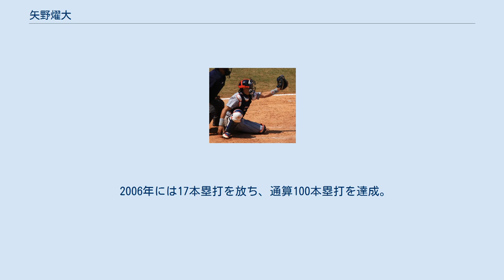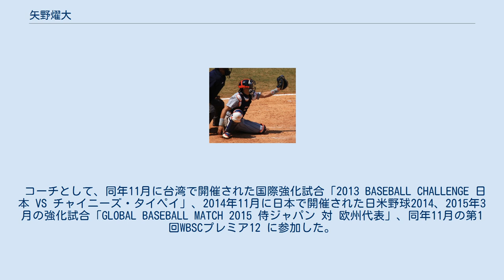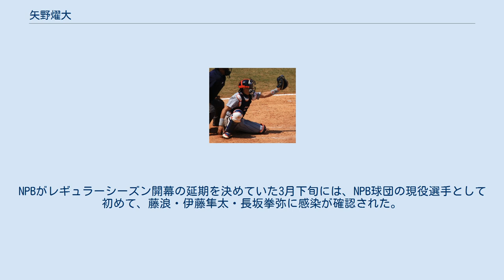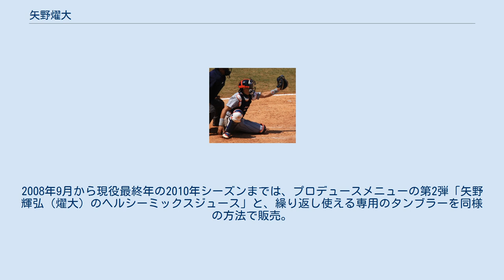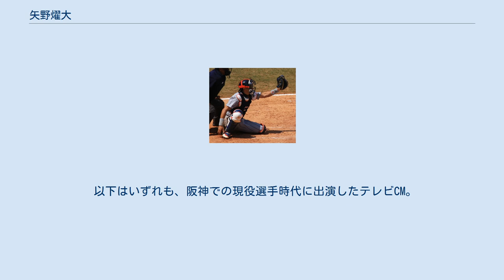矢野燿大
矢野 燿大（やの あきひろ、本名：矢野 輝弘〈読み同じ〉、1968年12月6日 - ）は、大阪府大阪市東住吉区（現：平野区）瓜破出身の元プロ野球選手（捕手）、指導者、解説者・評論家。
2019年より阪神タイガースの一軍監督を務める。
右投右打。
 中日ドラゴンズを経て、2010年に阪神で現役を引退。
2013年11月からは野球日本代表のバッテリーコーチを務めた。
2016年に一軍作戦兼バッテリーコーチとして阪神へ復帰。
2018年には二軍監督を務めた。
 小学2年生から地元の少年野球チームで野球を始め、当初は遊撃手だったが、チームの捕手がケガをして以降は捕手を務めた。
大阪市立瓜破中学校では当時野球部がなく、バスケットボール部に所属していた。
 大阪市立桜宮高等学校へ進学し同校の硬式野球部へ入部。
矢野は、少年野球時代の活躍を知る当時の監督・伊藤義博によって、1年生からレギュラーに抜擢された。
伊藤が1年後に東北福祉大学の硬式野球部監督へ転じてからは、投手以外の全ポジションを経験しつつ、1年後輩の土井善和とバッテリーを組み、打撃ではクリーンナップを担うまでに成長（後述）。
3年生の時には主将も務めた。
高校通算で3本塁打を記録したものの、春・夏とも甲子園球場での全国大会出場を果たせなかった。
 桜宮高校の卒業後は、伊藤のいる東北福祉大学へ進学。
高校時代と同じく捕手以外のポジションもこなしていた関係で、1989年には三塁手として春のリーグ戦ベストナインで大学日本代表に選出された。
第18回日米大学野球選手権のメンバーにも入っている。
後に阪神でも同僚となる同年齢の金本知憲は、1年浪人の後に矢野の下級生として同大学に入学している。
4年春秋は捕手でベストナイン、秋は最優秀選手、最多打点、同年は大学選手権で準優勝、明治神宮大会ベスト4。
 1990年のNPBドラフト会議では、読売ジャイアンツと中日ドラゴンズから2位で指名。
指名の重複に伴う抽選の結果、中日が独占交渉権を獲得したため、4位で指名された東北福祉大学での同級生・吉田太と共に入団。
この会議では、同大学から矢野・吉田以外にも、内野手の宮川一彦が横浜大洋ホエールズ、投手の小坂勝仁がヤクルトスワローズからそれぞれ指名され、同一大学・学年から4人のプロ野球選手が誕生している。
 1991年、1年目から一軍公式戦へ出場。
この年は22試合に出場し、プロ初本塁打も放った。
翌1992年は72試合に出場、うち捕手として65試合に出場し、打率.259と一定の成績を残した。
 1993年からは出番が減り、1993年には24試合、1994年は35試合の出場に留まり、打撃面でも成績を残せなかった。
1995年には57試合に出場したものの、同年オフのドラフト会議で1位指名を受けた荒木雅博に背番号2を譲る形で背番号38に変更。
 1996年8月11日の対巨人戦では、野口茂樹とバッテリーを組んでノーヒットノーランを達成した。
また、捕手として一軍に帯同しながら、打撃力の高さを買われて公式戦に外野手として出場することもあった。
また、巨人が逆転優勝を決めたナゴヤ球場での最終戦には、1番・中堅手で出場。
中日の選手としては同球場の公式戦で最後となる本塁打を放った。
56試合の出場で、打率.346、7本塁打、19打点だった。
 1997年は中日では最多の83試合に出場、うち捕手として60試合に出場した。
しかし、オフに大豊泰昭と共に、関川浩一・久慈照嘉との交換トレードで阪神へ移籍。
当初このトレードは中村武志放出の予定で進んでおり、もし実現していれば矢野を正捕手で起用する予定だったと当時中日の監督だった星野仙一が後年振り返っている。
 移籍1年目の1998年は、当時の監督であった吉田義男にリード面を評価され、山田勝彦に代わってすぐに正捕手の座を勝ち取る。
5月26日の対中日戦で川尻哲郎をリードして2度目のノーヒットノーランを記録。
この試合の対戦投手は中日時代にノーヒットノーランを達成した野口茂樹であった。
この年、7月7日の横浜戦でこの日まで無敗で連続セーブ記録を続けていた、当時全盛期（この年のシーズンMVP）の“大魔神”こと佐々木主浩（東北福祉...